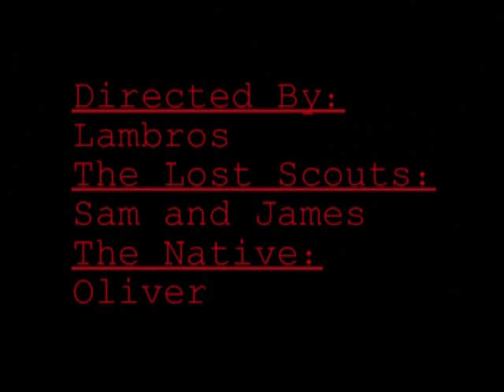The Survival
Scouts survive being lost in the jungle and being confronted by a native.

A short film written, directed, acted, filmed and edited by a group from the 12th Didcot Scout Troop for their Photography Badge.